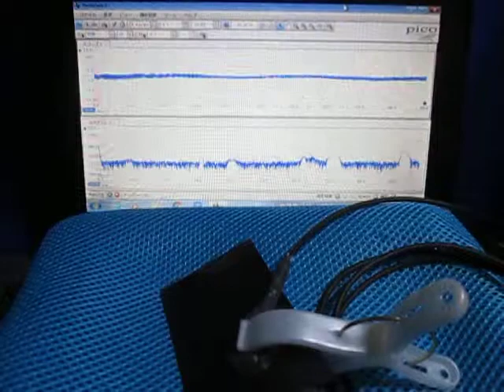超音波システムの発振制御技術 （超音波システム研究所 ultrasonic-labo）